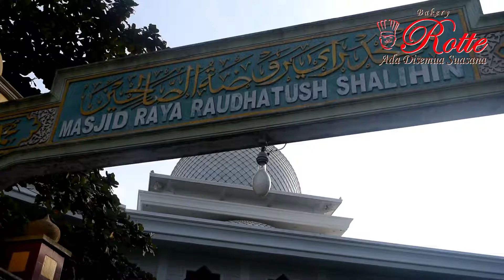Rotte Bakery Berbagi | ATM Beras Pertama di Riau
Rotte Bakery | Rotte Berbagi | Tabligh Akbar Ustadz Abdul Shomad | Ustadz Abdul Somad,Lc,MA | ATM Beras | ATM Beras Pertama di Riau.